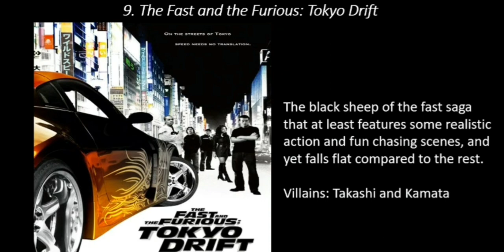All 10 Fast & Furious Movies Ranked (Worst to Best) (W/ F9)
Ranking the Fast and Furious Franchise!! This update includes the newest entry, F9!! For those wondering my country had an early screening 5 weeks before the USA!!